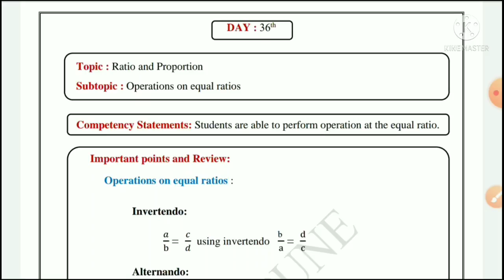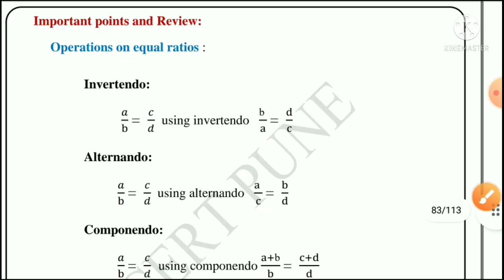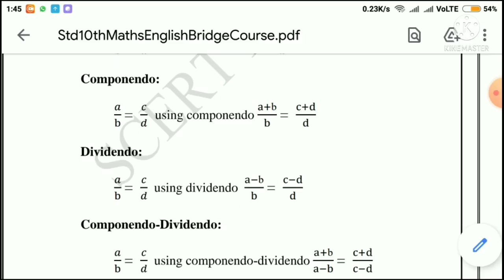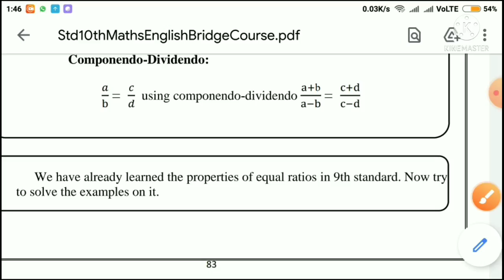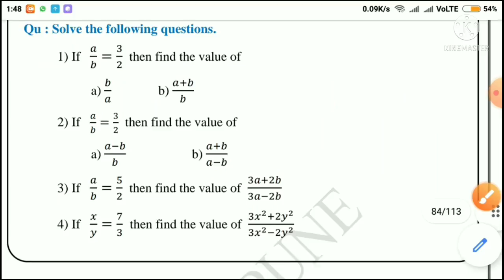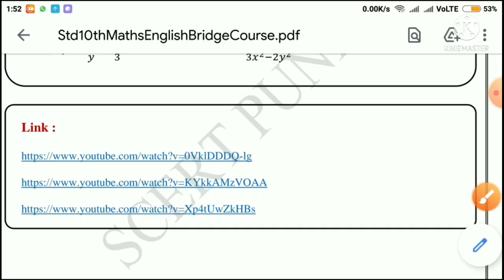Std:10th, Bridge Course,maharashtra board, Maths, day:36th, Setu abhyaskram, maths ,10th, day 36th